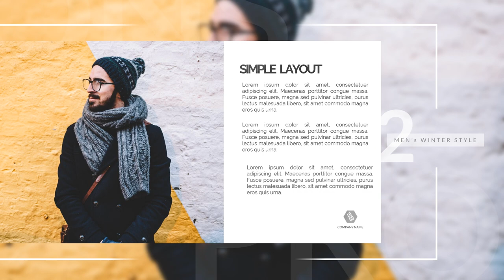Jasa Video Company Profile Perusahaan, Corporate, UMKM, 2D Explainer di Kelapa Gading Timur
Jasa Edit Video Promosi / Jasa Video Company Profile Perusahaan, Corporate, UMKM, 2D Explainer di Kelapa Gading Timur atau

Daftar Isi
00:00 - Intro Pptpixel
00:18 - Contoh Iklan Profesional